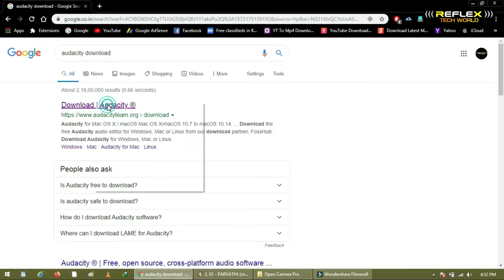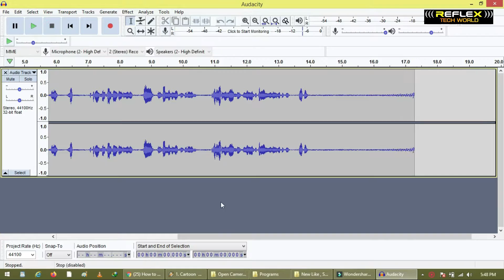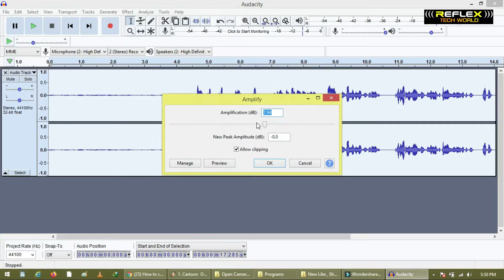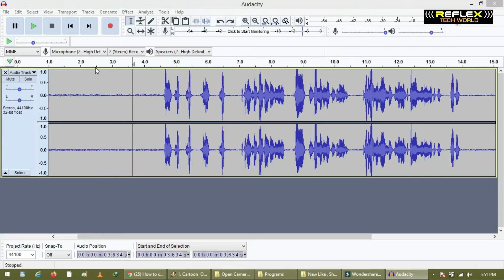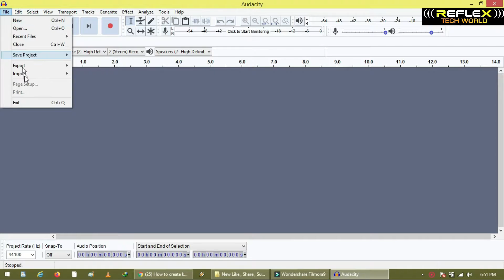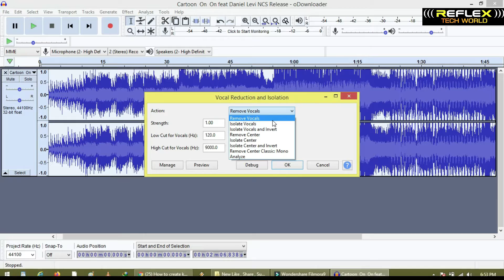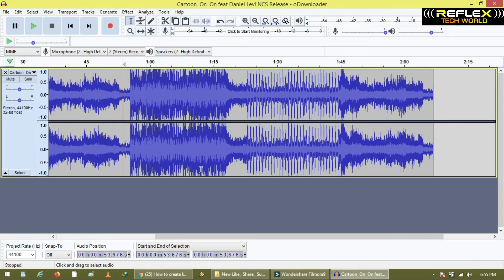HOW TO REMOVE BACKGROUND NOISE|HOW TO MAKE KARAOKE|AUDACITY APP REVIEW MALAYALAM|REFLEX TECH WORLD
THIS VIDEO IS HOW TO REMOVE BACKGROUND NOISE APP REVIEW  TUTORIAL MALAYALAM
Remove Background Remove | Audacity App | How To Make Karaoke In Audacity | REFLEX TECH WORLD
Boya Bym1 Mic